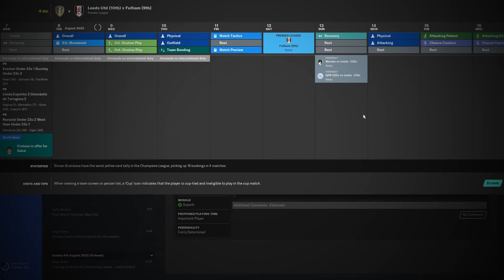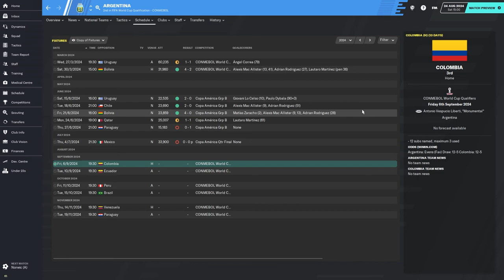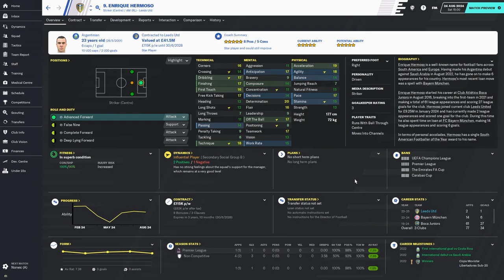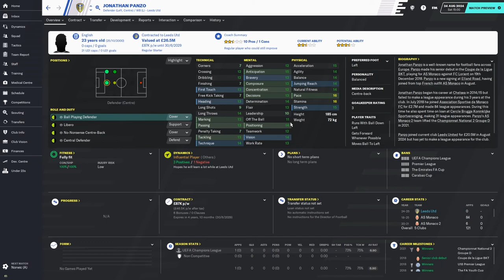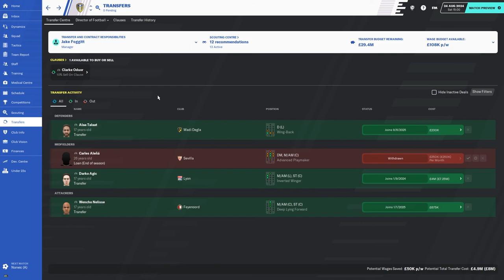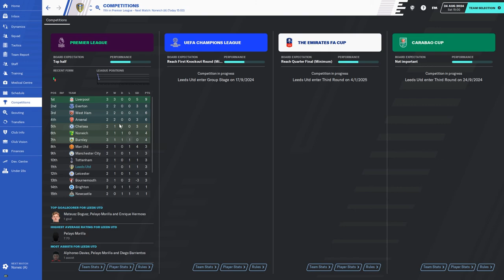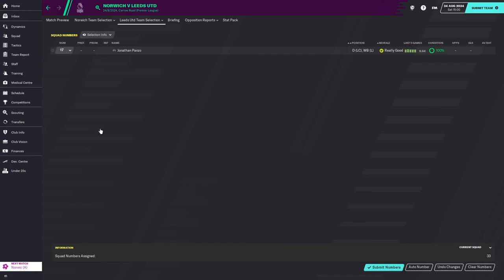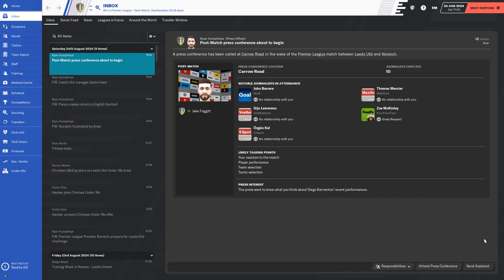SPLASHING THE CASH! | Leeds United | Football Manager 2020 Episode 57 | FM20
Today in episode 57 we take on Norwich as we kick off season 5 and talk all things transfers including the player we broke our transfer record on in a brand new series as I play Football Manager for the first time on my channel! I'll be playing through as Leeds United, using a tactic similar to that of Marcelo Bielsa known as Bielsaball. So strap in and enjoy the ride!